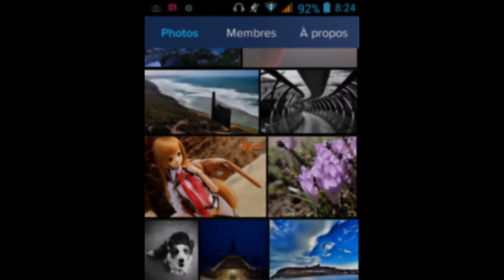Mirai se cosplay !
Aujourd'hui je reviens une nouvelle fois avec des photos de Mirai, ma Smart Doll, arrivée il y a plus d'un mois !
Bien avant son arrivée, j'attendais le cosplay de Mikasa, du manga et animé SnK (Shingeki no Kyojin) que vous connaissez sûrement.
Désespérée par la longue attente et le suivi qui ne s'actualisait plus, j'ai bien cru ne jamais le voir chez moi !
Mais après avoir appelé la Poste, le colis "certainement oublié dans un conteneur" est finalement venu dans ma boîte aux lettres :).

Après plus d'une voir deux heure(s) d'acharnement pour mettre la base de "l'équipement tridimensionnel", j'ai enfin pu apprécier le résultat.
Des détails surprenants, une très bonne qualité et un rendu fantastique ! Je ne suis pas déçue :).
J'ai pu l'apprécier encore plus en faisant les photos puis en les triant; ça ressort vachement bien ♥.

D'ailleurs, comme on peut le voir à la fin de ma vidéo; l'une de mes photos a été sélectionnée pour figurer dans le gros groupe "In Explore" de Flickr !
Agréablement surprise, je suis très fière de la photo qui a été retenue ! De plus, elle atteint (au moment de la publication de ma vidéo) plus de 5 000 vues; énorme non ?

Bref !
J'espère que les photos vous plaisent autant qu'à moi, car pour le coup je suis fière de mon travail !

Bien évidement, je vous invite donc à visiter ma galerie Flickr pour une qualité optimale;

Mais aussi mon blog Skyrock pour voir les détails et résumés de mes séances;

Et également mon compte Instagram pour avoir des photos en direct;